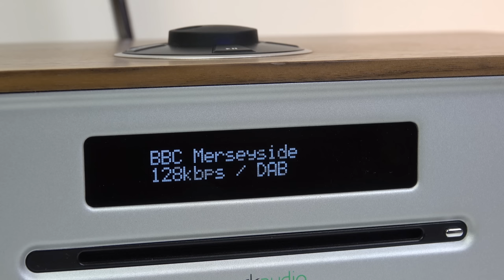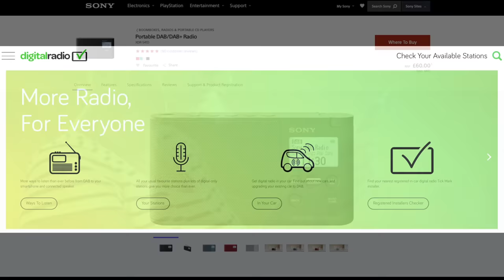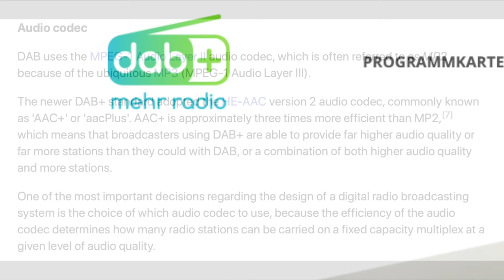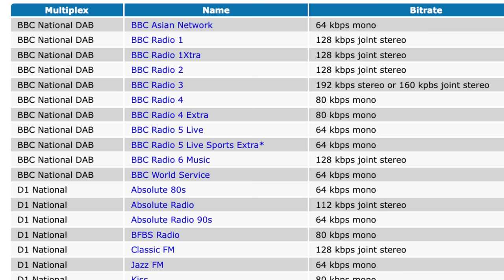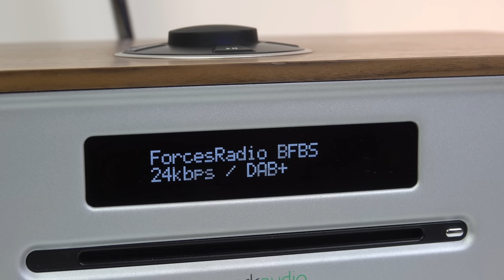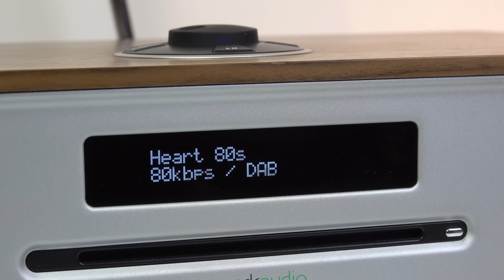Why DAB sounds so BAD - the UK’s digital radio shambles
A few people requested that I post this segment as as a stand-alone video, it was originally part of this Hi-Fi review
It hasn’t been put in the subscriber feed as subscribers have already seen it. This separate upload is for anyone who otherwise wouldn’t see this buried in the middle of a Hi-Fi review.